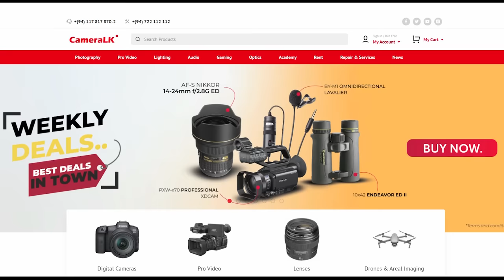වස්ති,අනුශ්ක සහ දුලාජ් දෙන්නා දෙකට බෙදෙයිද? - Anushka Udana (Wasthi) | KONARA VLOG